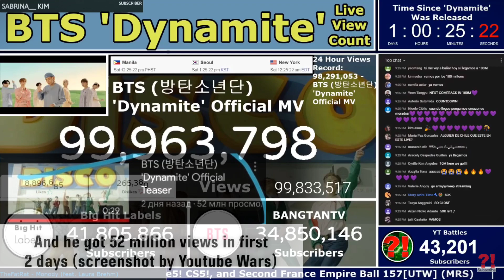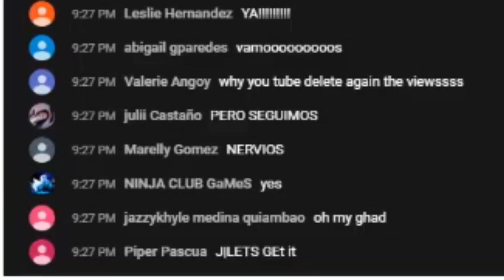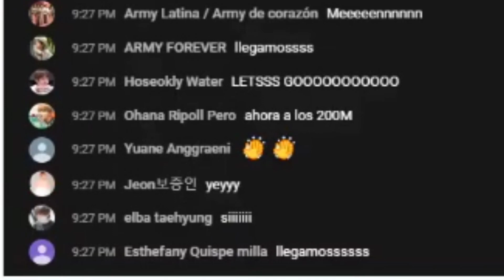BTS (방탄소년단) 'Dynamite' Hitting 100 Million Views + Chat Reaction | Moment [95]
The moment when BTS's 'Dynamite' reaches 100,000,000 views from YT Battles's livestream on August 22nd, 2020